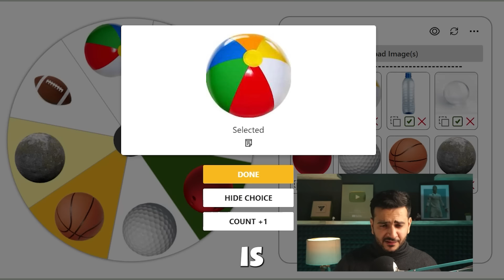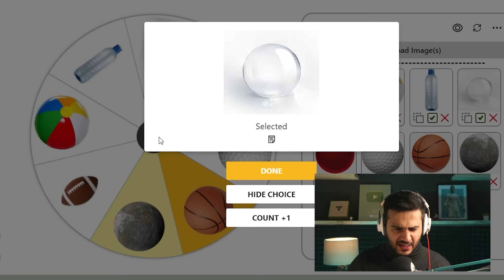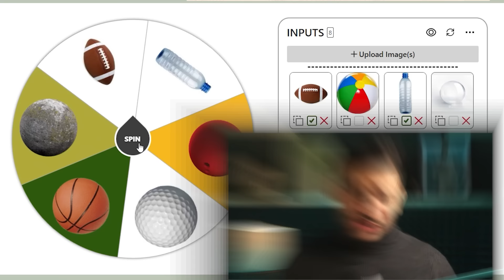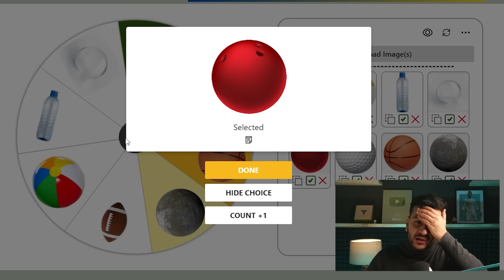FC 25 ... but with Weird Balls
Join me on an adventurous and hilarious journey as I embark on a quest to find the perfect alternative to a traditional football in my latest video, "The Ultimate Ball Challenge: Finding the Future of Football!" Watch as I test out a variety of unique balls at FC , each bringing its own twist to the game.

In this fun-filled video, I start off by spinning the Wheel of Fortune to randomly select which ball I'll be trying out next. The contenders? A lightweight beach ball, a repurposed plastic bottle, the high-bounce moon ball, the comically invisible ball, a hefty bowling ball, and even a rugby ball! I'll be testing each ball's suitability for football by kicking, throwing, and having a blast with them on the field.

As I go through each ball, I provide a humorous and detailed review, rating them out of 5 stars. You won't want to miss the moments with the invisible ball - it's a laugh riot! I also throw in some epic memes and funny reactions to keep you entertained throughout.

But it's not all just laughs. This video is also an exploration of how different materials and shapes can drastically change the way we play and enjoy sports. By the end, I'll reveal my top pick for the ball that could revolutionize the future of football.

Let's roll into the future of football together with "The Ultimate Ball Challenge!" 🌟⚽🎳🏉🏖️🚀👻